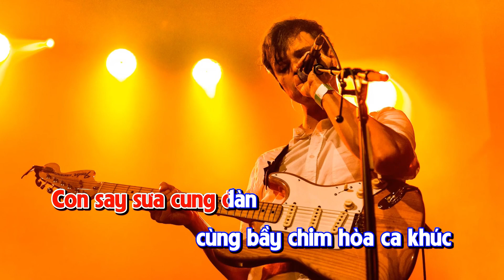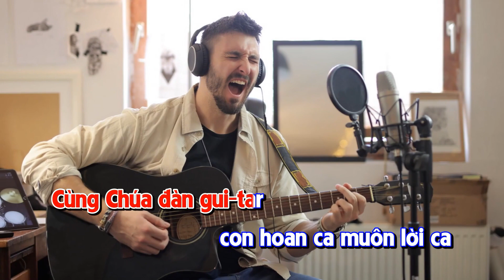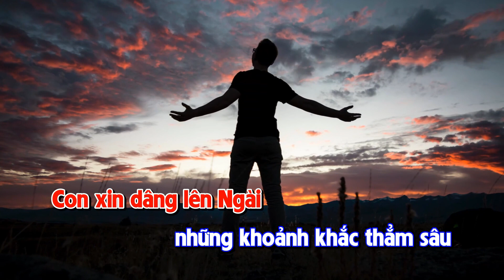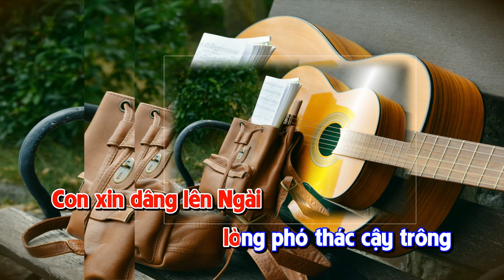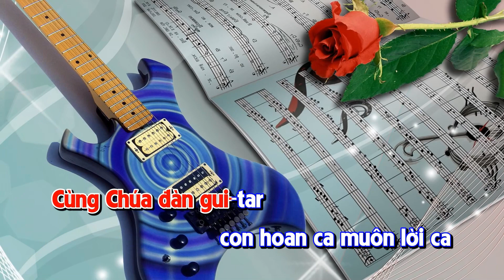Cùng Chúa Đàn Guitar - Sr. HBTT - Phạm Trung - CS Diệu Hiền